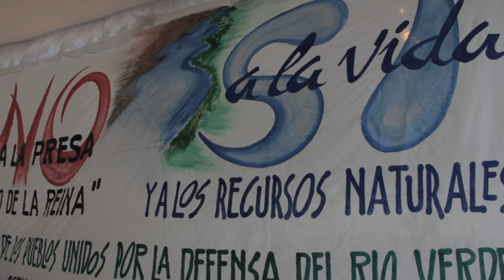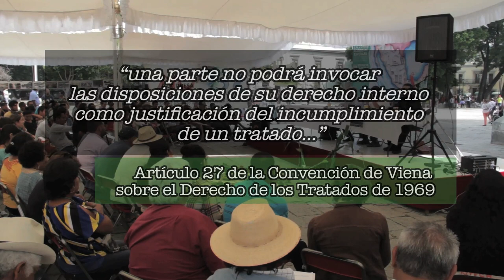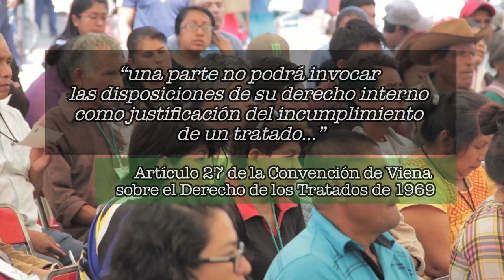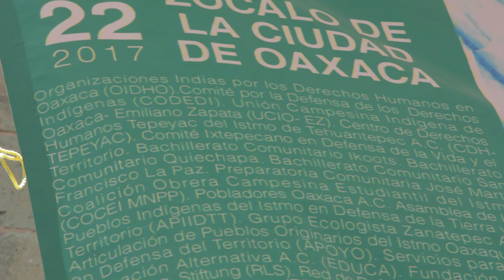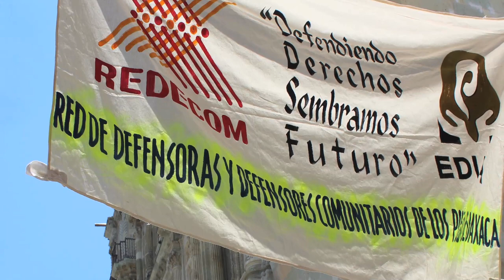Alberto Arroyo explica sobre ZEE y los tratados de comercio.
Charla del Dr. Alberto Arroyo Picard, investigador de la UAM-Iztapalapa en el Foro sobre Zonas Económicas Especiales y sus implicaciones en la vida comunitaria y el medio ambiente, el 22 de junio de 2017.
Con el tema: las ZEE y los acuerdo internacionales de comercio, explicó los derechos que adquieren los inversionistas mediante los tratados internacionales de comercio; los cuales, en los hechos están por encima de nuestra Constitución y leyes.